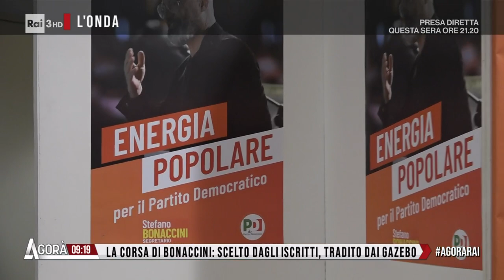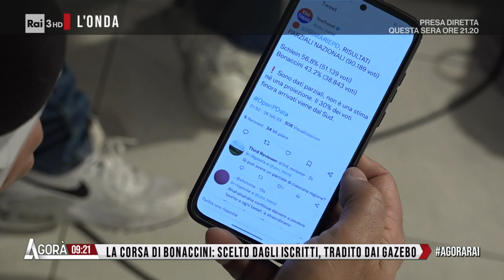La sportività di Bonaccini - Agorà 27/02/2023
- La corsa di Bonaccini: scelto dagli iscritti, tradito dai gazebo